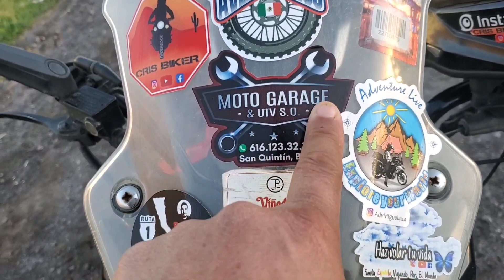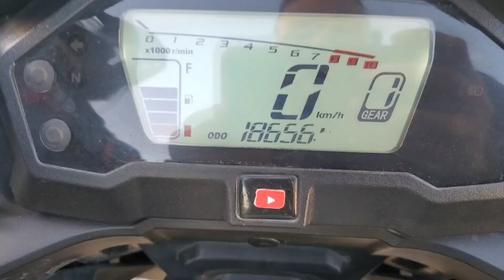el final de la motochina 🏍❌️❌️❌️❌️ se acabó solo 18,656 kilómetros de vida la vento gts 300